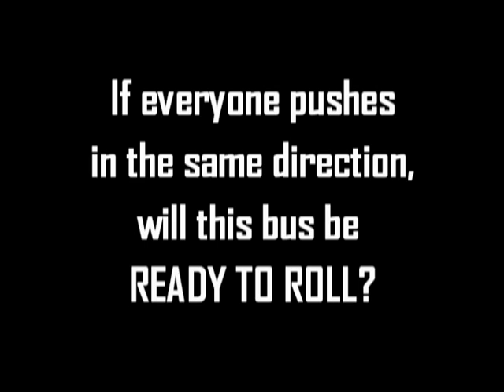Mission Impossible: CSISD Bus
Video show at the 2010 CSISD We're Ready to Roll Rally on August 13, 2010.